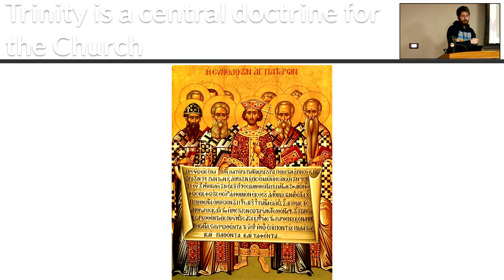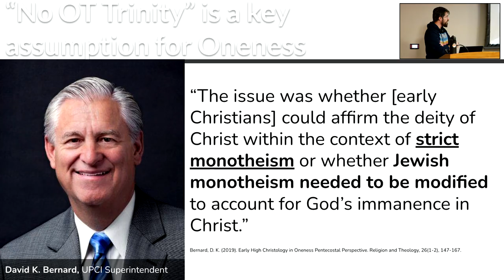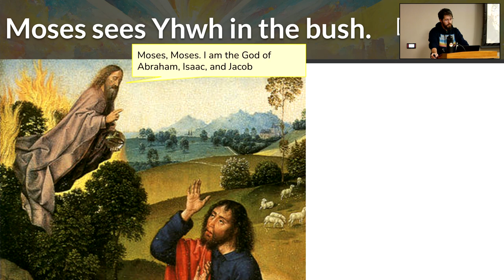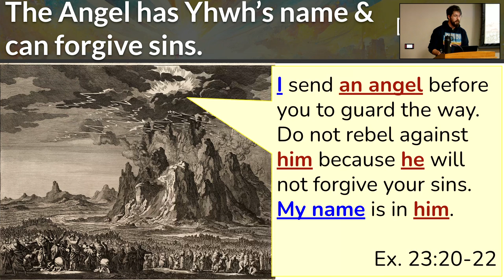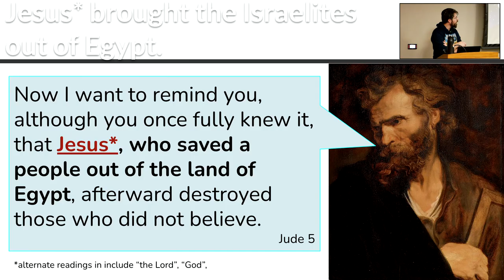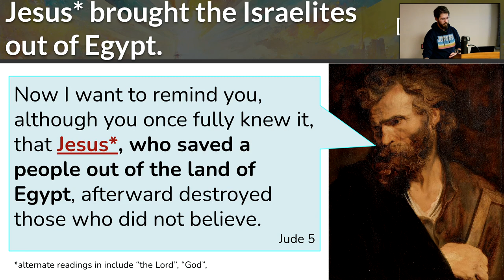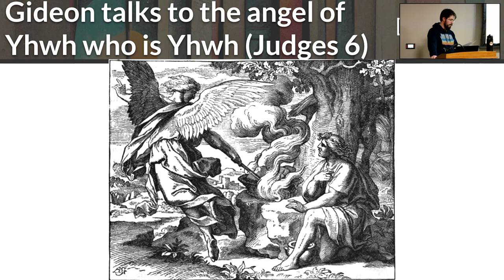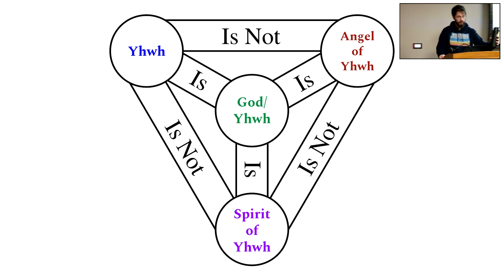Trinity in the Old Testament?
LINKS

ABOUT

COPYRIGHT